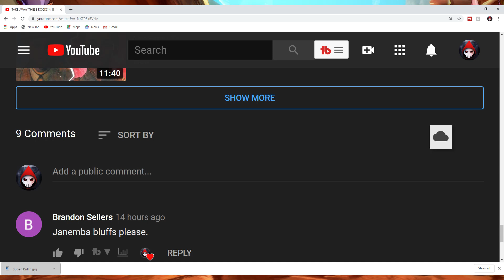Will Janemba be buffed for the Dragon Ball FighterZ season 3 patch?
.- OneEyedBandit

Social Media!